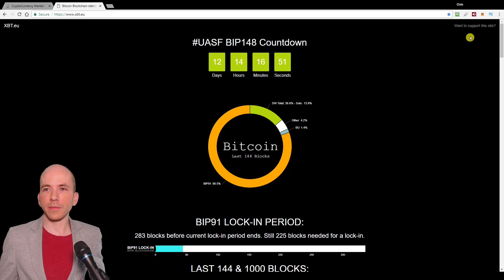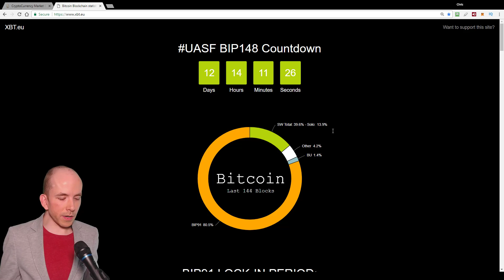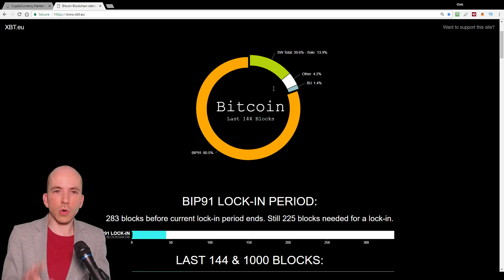Where EXACTLY are we at with Bitcoin blockchain scaling split proposals? BIP91, UASF and SegWit2x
On today's episode of The Cryptoverse:
I’m going to walk you through exactly where we are at with the Bitcoin forking situation and show you how to read the data for yourself whenever you want.

**Win a free copy of The Secrets Of The Bitcoin Triangle course here:**

**Please Support The Cryptoverse And Boost Cryptocurrency Adoption By Becoming A Patron:**

Take my online courses on Cryptoversity the online school for learning about Bitcoin, crypto-currencies and blockchains at: